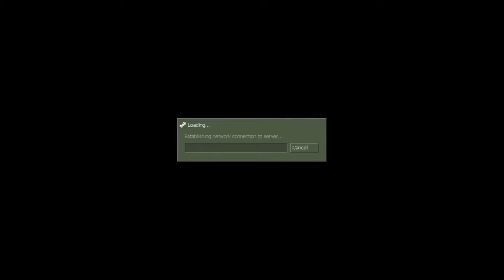HL - 13.06.15[1]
HLDM